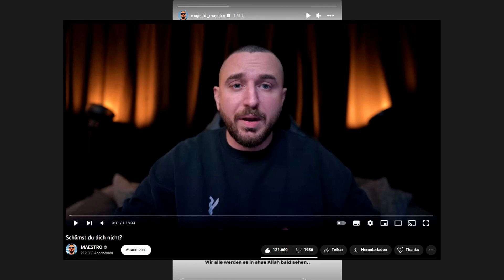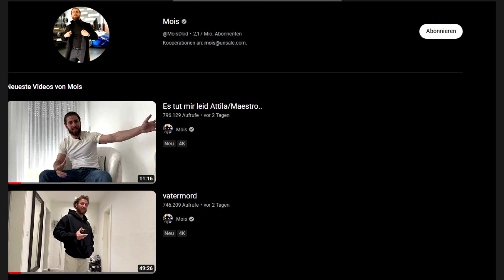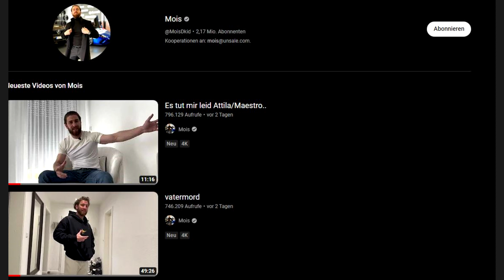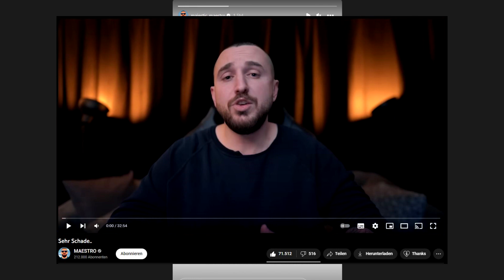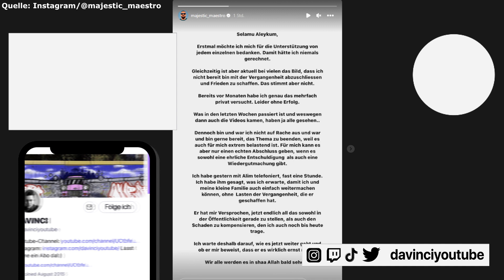Maestro & sein nächstes Statement zu Mois!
Maestro & sein nächstes Statement zu Mois! Es gab ein Telefonat zwischen Maestro & Mois.